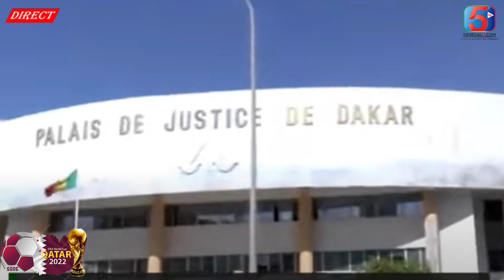L’entrée spectaculaire d’adji sarr en compagnie de Gabrielle kane et Elhadj au palais de justice